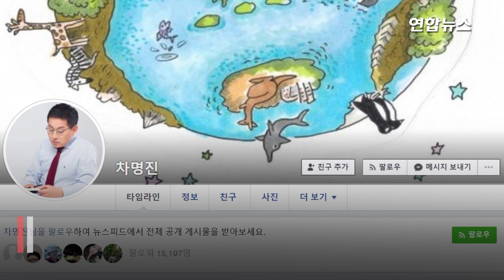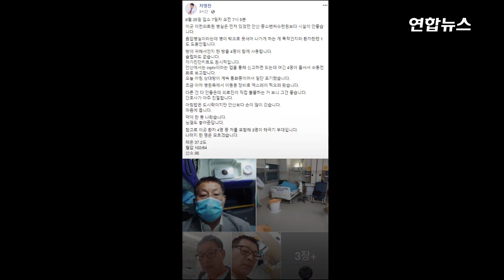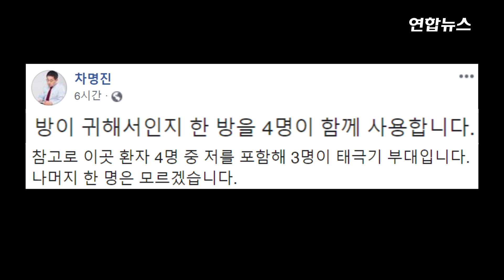"밥은 거의 못 먹어"…차명진 전 의원의 셀프 건강일지 / 연합뉴스 (Yonhapnews)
(서울=연합뉴스) 광복절 광화문 집회에 참석한 뒤 코로나19(신종 코로나바이러스 감염증) 확진 판정을 받은 차명진 전 의원이 폐렴 증세를 보여 음압 병실로 이송됐습니다.

    차 전 의원은 25일 연합뉴스와 통화에서 "폐렴 기가 있어 이천 의료원 음압병실에 왔다"며 "체온이 1~1.5℃ 정도 높아 전신에 피로감이 높고 스트레스가 높다"고 말했는데요.

    차 전 의원은 "편의점 도시락이 식사로 제공되는데 너무 뻣뻣해 못 먹는다"며 "밥은 거의 못 먹고 있는 상태"라고도 했습니다.